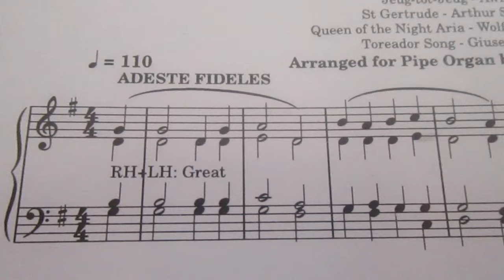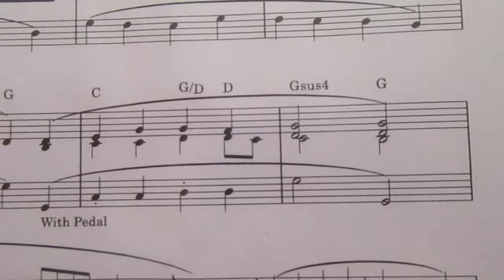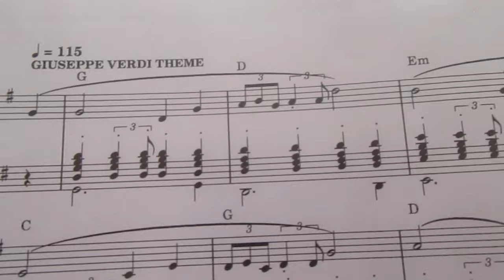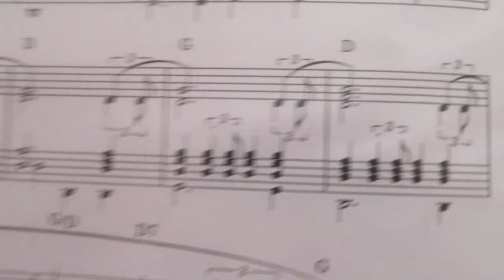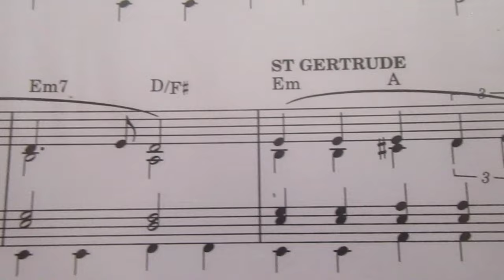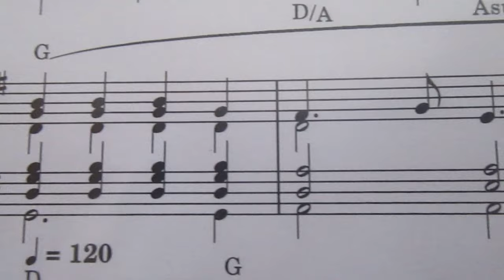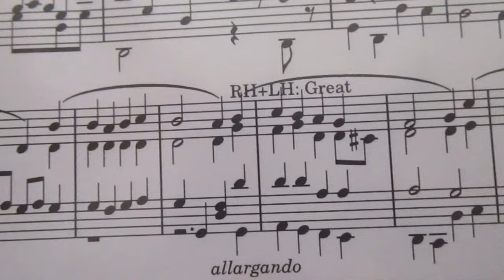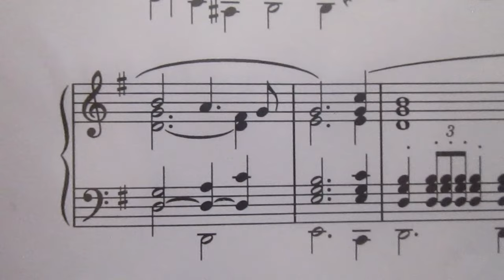Adeste Fideles Rabbit Hole - Arrangement for Pipe Organ (Faster and Brighter)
Arrangement for pipe organ of Adeste Fideles [John Reading (1681?) / John Wade (1743?] playing around with a few themes that sound like other compositions.
My gratitude to Mouton Lötter that made the recording possible by means of Hauptwerk with the Hereford Cathedral 67XLv2 pipe organ.